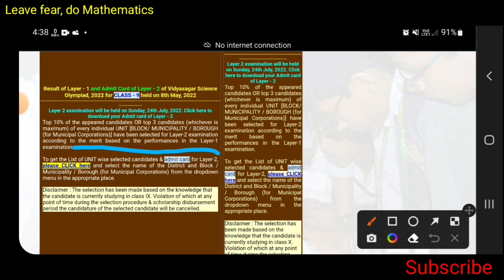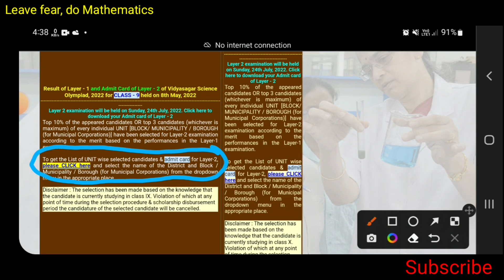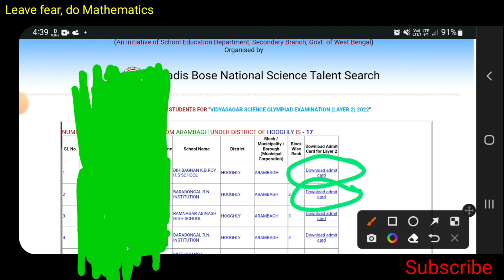vso 2022 2nd layer admit download | 2022 এর Vidyasagar Science Olympiad পরীক্ষার admit ডাউনলোড উপায়